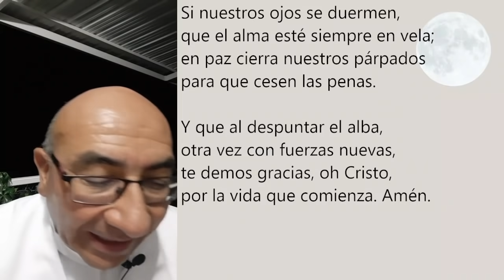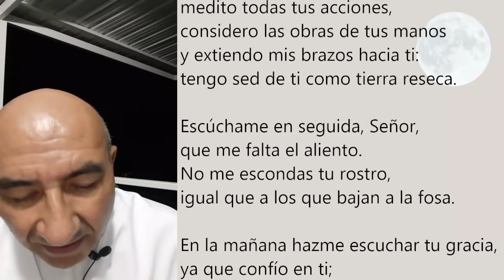COMPLETAS DE HOY, MARTES 16 DE NOVIEMBRE. ORACIÓN DE LA NOCHE